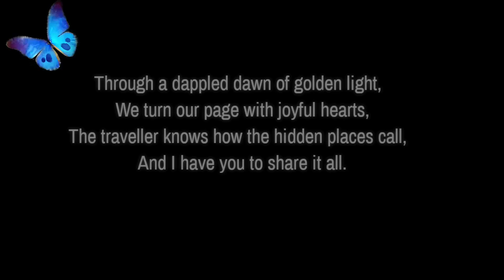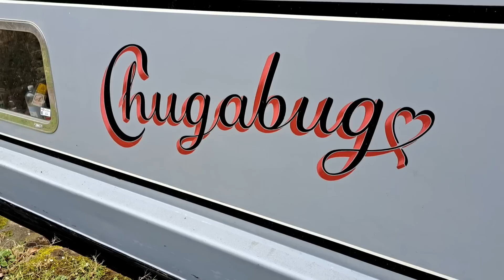New Waters New Dreams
Of course I'm going to try and keep the vlogs coming but unfortunately as with everything this costs so if you would like to consider supporting me in some way I'd really appreciate it .
I realise that everyone is finding it difficult at the moment and I hope my vlogs help slow life down a little for you.